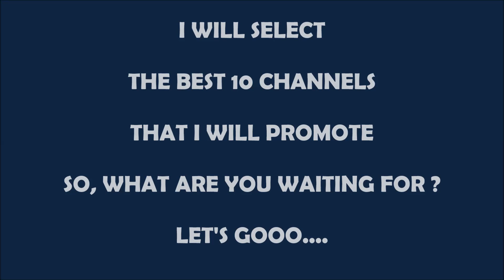RETRO MEMORY MATCH VS BARCELONA 130 OVR | RETRO STARS | FIFA MOBILE 20